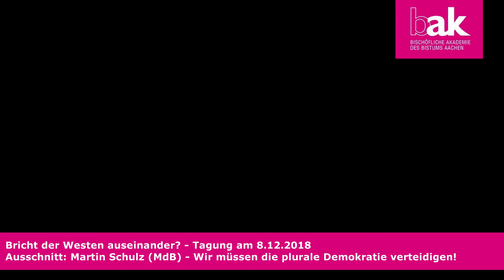Martin Schulz (MdB) - Wir müssen die plurale Demokratie (gegen den Rechtspopulismus) verteidigen.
Bricht der Westen auseinander?
Tagung in der Bischöflichen Akademie Aachen am 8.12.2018 mit Klaus Prömpers, Martin Schulz und Siebo Janssen